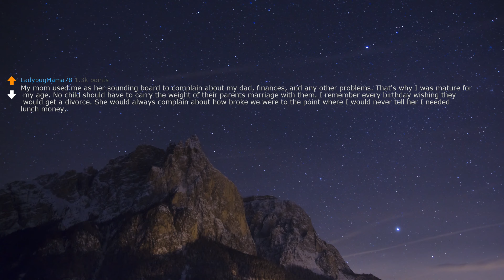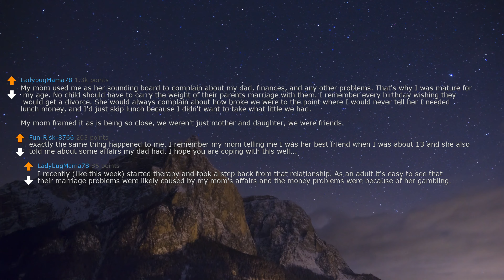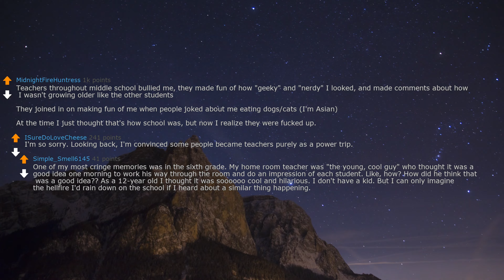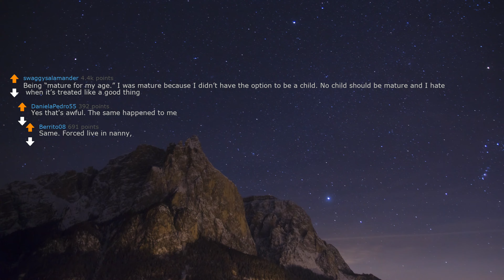What’s something happened to you when you were younger you thought was ok but now realize it isn’t?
askreddit | What’s something that happened to you when you were younger that you thought was ok at the time but now realize it isn’t?

2.I (28M) is about to propose to my gf (28f) of 7 years, but then I discovered something. Need advice.